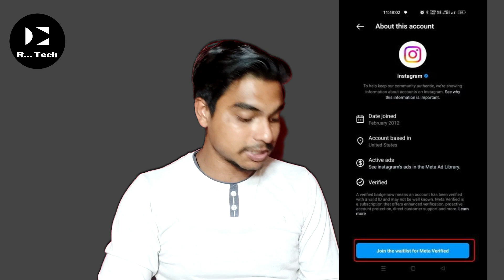Meta verified instagram | How to get meta verified on instagram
Hello दोस्तों,

हमारे चैनल पर आपका स्वागत हैं । इस चैनल पर हम Technology ( YouTube, Instagram, Telegram और भी...) related video हमेशा Upload करते रहते हैं जिसके द्वारा आप अपनी Tech skills को और ज्यादा increase कर सकते हैं इसके साथ साथ इस चैनल पर upload होने वाली हर वीडियो आपको Social Media Carrier में बहुत Help करेंगी

धन्यवाद !

❤️से Thanks For Video देखने के लिए 🙏